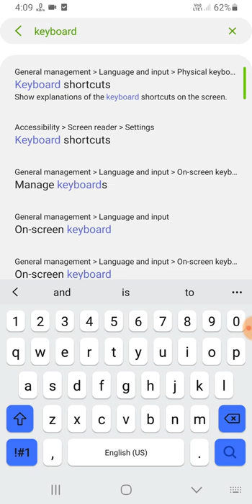Samsung M31, M31s Keyboard Setting Setup